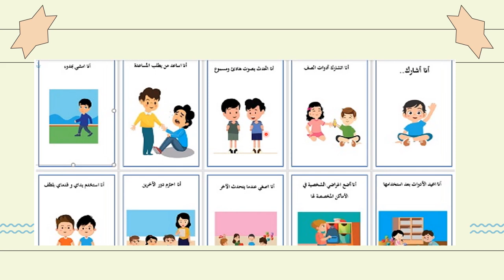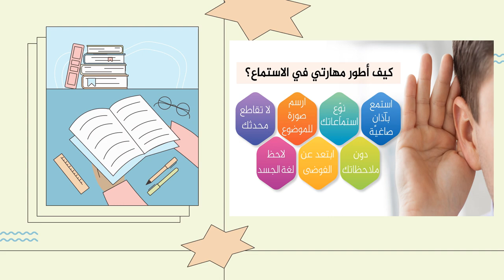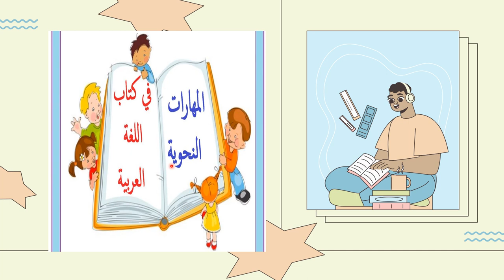فيديو الأسبوع الأول - اللغة العربية - المستوى الثاني - المعلمة ريما خريس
وصف الأسبوع الأول من شهر أيلول/  اللغة العربية / فيديو توضيحي  يوضح المهارات التي سيتم اعطاؤها خلال الأسبوع الأول من شهر أيلول.